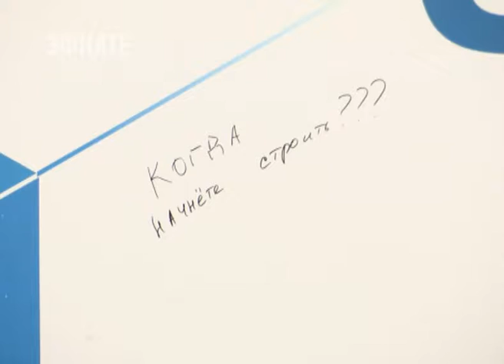Проблемы дольщиков обсудили в Краснодаре. Новости Эфкате Сочи